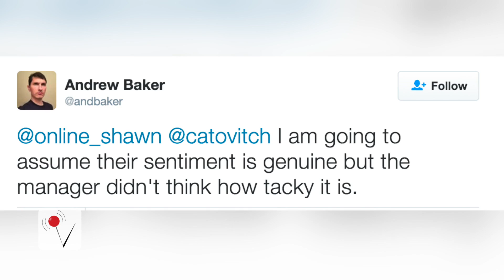Walmart's Controversial 9/11 Display Will Shock You